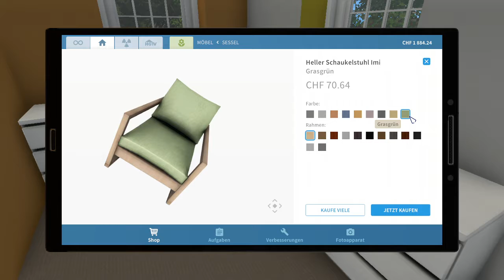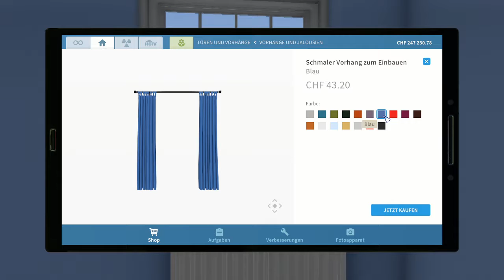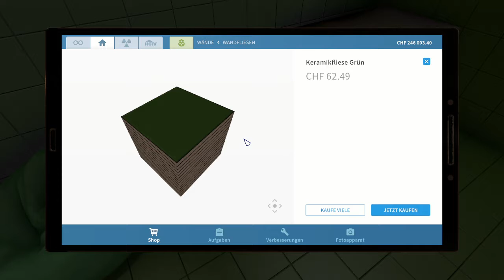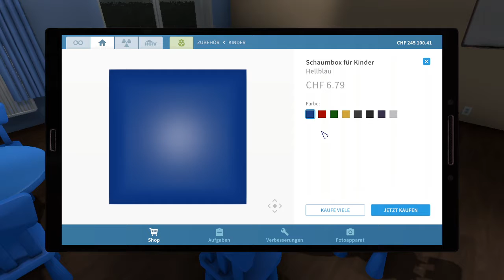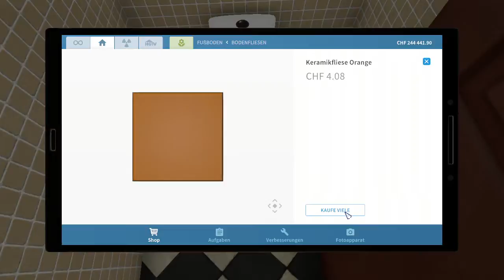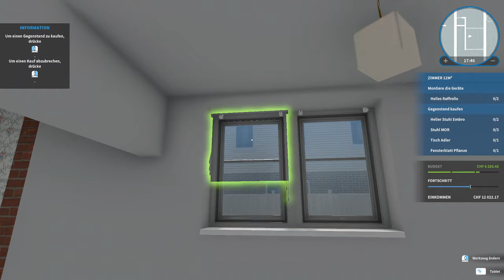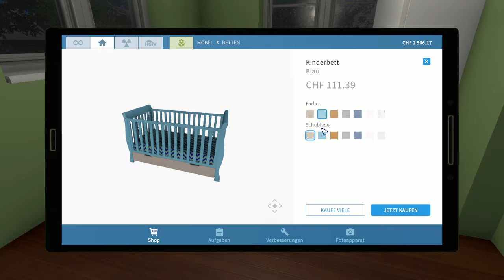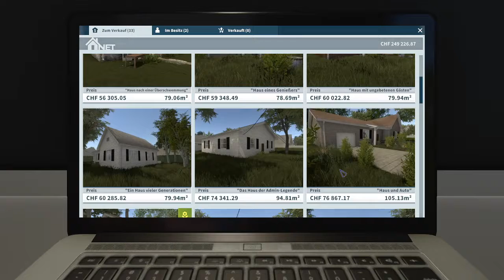House Flipper #003 Unser Erstes Haus [Livestream]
In diesem Stream erledigen wir noch paar aufträge und zum schluss kaufen wir uns endlich unser erstes Haus...